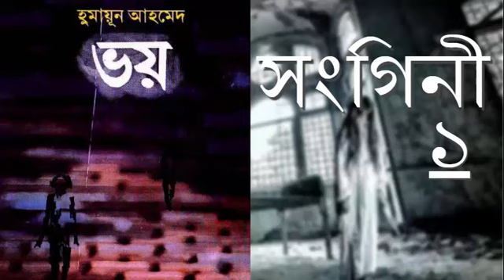Voy. Audio Book Bangla. Shonngini [Part-1] Misir Ali. Humayun Ahmed